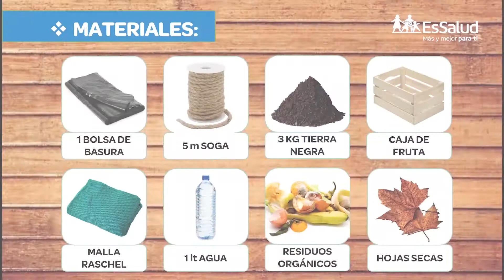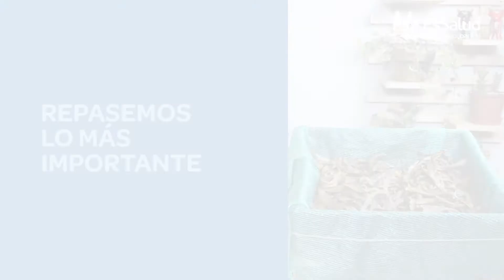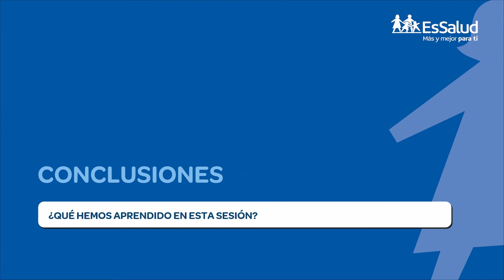CAM DESDE CASA TALLER DE BIOHUERTO - S4 1